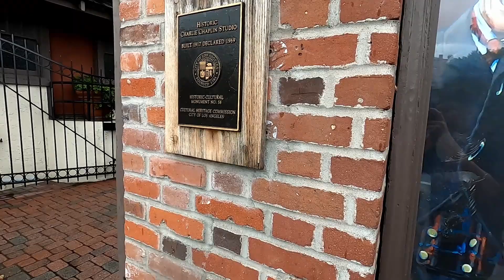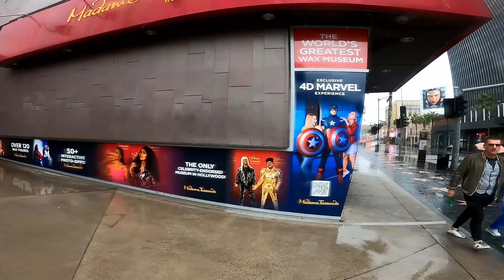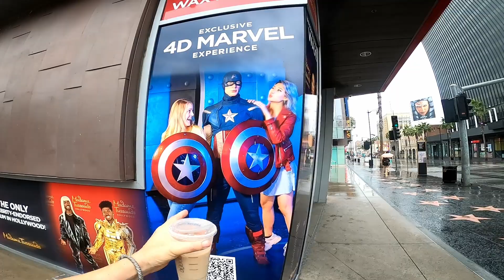Hollywood Walk on Hurricane Hilary Morning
My goal here is to keep independent film alive.
As promised!

Welcome to Kyle's Film Garage!
I started this You Tube channel as a way to eventually pay for our films. I am an indie film maker and everything helps! This is grassroots all the way.
Here are awesome ways to help us finish Preacher Six Independent film! Please be a champion today!

You can also support my  films by watching on Amazon and leaving an awesome review. It all helps with the algorithm!